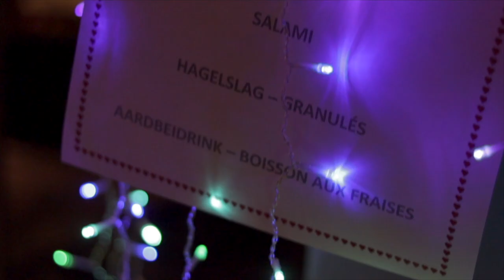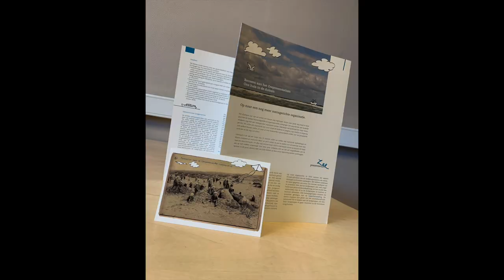Zeepreventorium - Dit was 2020!